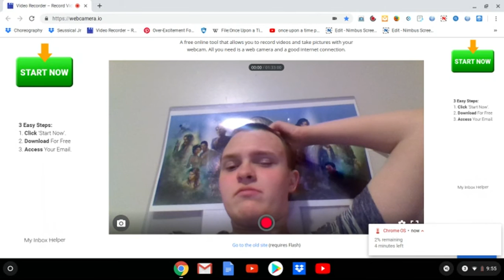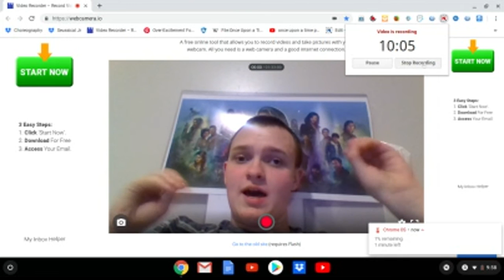tryouts lion king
be prepared and Mufasa's speech